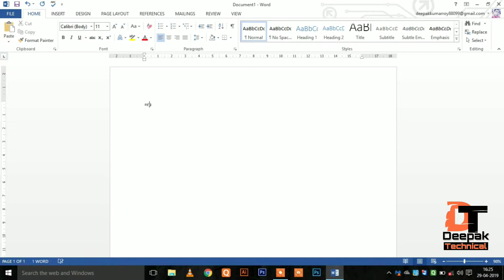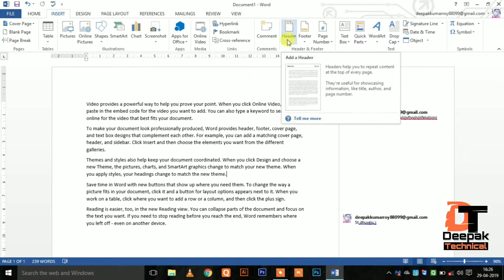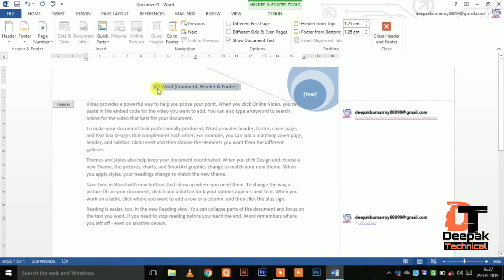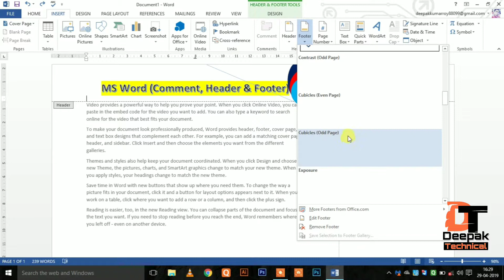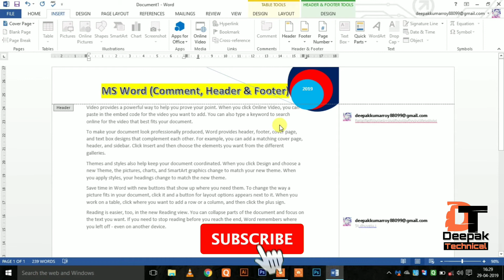How To Insert Comment,Header & Footer MS Word 2019 In Hindi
Hi Friends:-
                  is video me mai aap logo ko ms word 2019 ke insert tab me comment, header & footer ke baare me batauga

Above this video

dosto aap is video ko dekhiyega or achhi lage to like kijiyega subscribe  kijiyega.  agar aapko koi sawal hai aap hume comment bhi kar sakte hai . mai aapka reply dena ka pura kosis karuga.